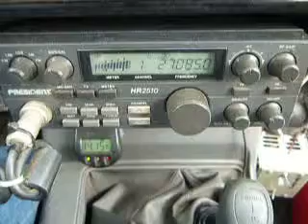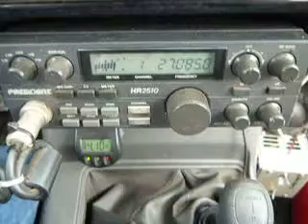10-22-2013 ModSqd PopeyeCA 429WA NvKidCA 623CA FireBallCA